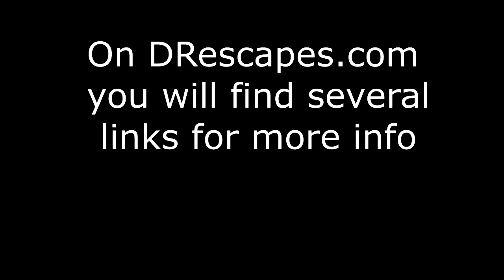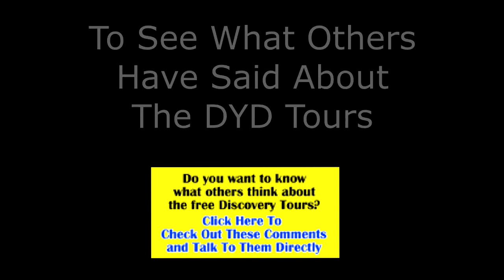Deserted Beach Near Cabrera Dominican Republic - Just Chillin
It is common to find long stretches of unspoiled and uncrowded beaches on the North Coast of the Dominican Republic near Cabrera. it is time to play Robinson Crusoe on this deserted beach for an afternoon. Even though I have the beach almost to myself, there is still a vendor ready to set up a table, provide some chairs, fry me a chicken dinner and serve me a beer. right on the beach. That's life in the tropics.

And finally, if you have not already participated in one of our free DYD Discovery Tours of the north coast of the Dominican Republic. WHY? Heck, worst case you get to explore another beautiful part of the world and best case you will fall in love with this little rural village overlooking the ocean that has become home to so many other expats. to sign up for YOUR own Discovery Tour.

Expat lifestyle
Expat
Cabrera Dominican Republic
Dominican Republic beaches
deserted beaches
DR Escapes
Retire overseas
retire early